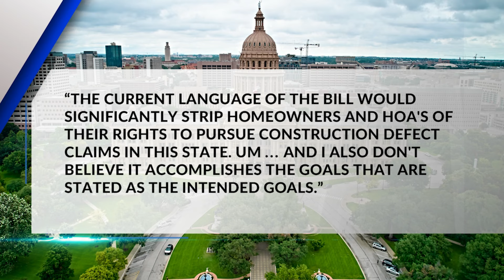Construction defect lawsuits focus of Colorado bill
Colorado Senate Bill 106, or the Right to Remedy Construction Defects bill, was presented to the Senate’s Local Government and Housing committee on Tuesday. FOX31's Matt Mauro broke down what the bill would change in state law.